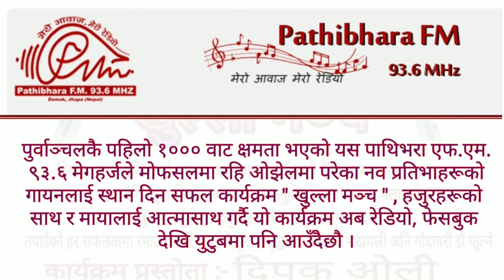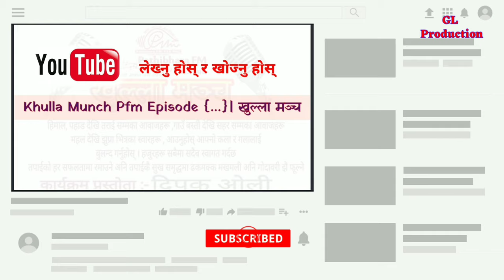Khulla Munch PFM | Pathivara F.M 93.6 MHZ Khulla Munch | खुल्ला मञ्च पाथिभरा एफ.एम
पुर्वाञ्चलकै पहिलो १००० वाट क्षमता भएको यस पाथिभरा एफ.एम. ९३.६ मेगहर्जले मोफसलमा रहि अोझेलमा परेका नव प्रतिभाहरूको गायनलाई स्थान दिने सफल कार्यक्रमको नाम हो " खुल्ला मञ्च " । सम्पूर्ण श्रोताहरूको माया प्रेम र हौसलालाई अात्मा साथ गर्दै, कार्यक्रम "खुल्ला मञ्च" को २०० अौं भागबाट युटुबमा पनि यो कार्यक्रम अपलोड हुने जानकारी गराउँदछौ ।

नयाँ- नयाँ एपिसोड(Episode) हेर्न लाई कृपया हाम्रो च्यानल GL Production लाई SUBSCRIBE गरि नजिकैको Bell icon लाई थिच्न पनि आग्रह गर्दछौ ।यति गर्नु भो भने हामीले अपलोड गरेको कार्यक्रमको एपिसोडहरू तपाई समक्ष सबै भन्दा पहिले पुग्ने छ।